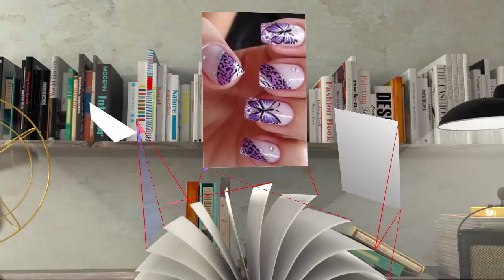AnaTran - 6 kiểu tết tóc đi học đơn giản dể thương tự làm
6 kiểu tết tóc đi học đơn giản dể thương tự làm bạn sẽ nhanh chóng có cho mình kiểu tóc cute để đi học chỉ với vài phút tự tết tóc đi học dể thương siêu đẹp theo video sau nhé .